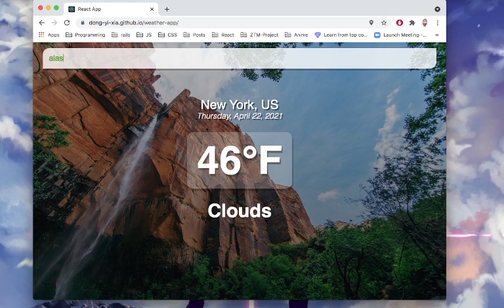Demo Weather App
Type in a city to get its current weather